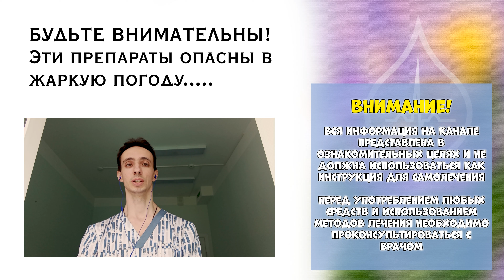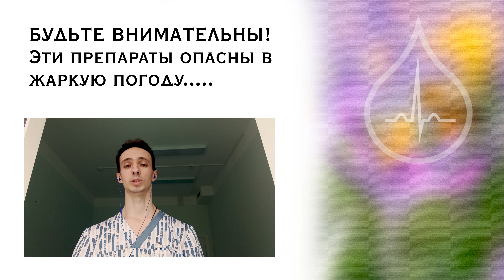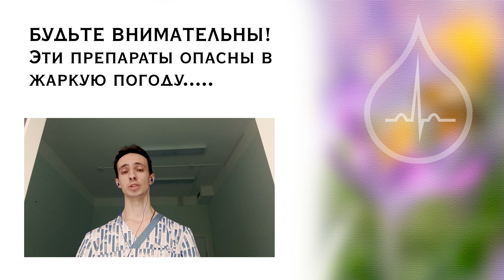Лекарства-убийцы в жаркую погоду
Некоторые лекарства могут увеличивать риски осложнений и даже смерти в жаркие дни. Например, они могут вызывать обезвоживание или нарушать теплоотдачу, подавлять чувство жажды.

О таких лекарствах в этом видео.
Контакты: ☎️
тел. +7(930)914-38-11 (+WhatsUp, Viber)